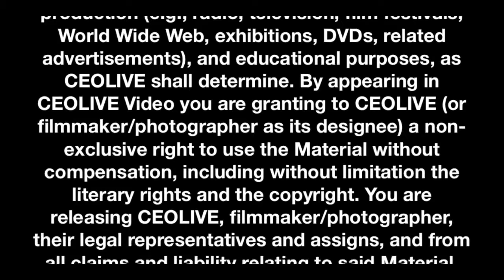PositiveID Could Make Portable Bio-Hazard Detection a Reality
In this episode of CEOLIVE.TV we are joined by Mr. William J. Caragol, CEO and Chairman of PositiveID Corp. (PSID), a life sciences company focused on detection and diagnostics.

Mr. Caragol discusses the company's leading products, target market and growth strategy.

About PositiveID Corp.

PositiveID Corporation is a life sciences tools and diagnostics company with an extensive patent portfolio. PositiveID develops biological detection and diagnostics systems, specializing in the development of microfluidic systems for the automated preparation of and performance of biological assays. PositiveID is also a leader in the mobile technology vehicle market, with a focus on the laboratory market and homeland security. or connect with PositiveID on Twitter, Facebook or LinkedIn.

Neither CEOLIVE.TV or any of its principals currently owns or plan to own within 72 hours of publication any shares of the stocks mentioned in this video.

CEOLIVE content and productions are based on data obtained from sources we believe to be reliable but are not guaranteed as to accuracy and are not purported to be complete. As such, the information should not be construed as advice designed to meet the particular investment needs of any investor. Any opinions expressed in CEOLIVE content and productions, or other investor relations materials and presentations are subject to change. Neither CEOLIVE nor any of its data or content providers shall be liable for any errors or delays in the content, or for any actions taken in reliance thereon. All data and information is provided for informational or entertainment purposes only. CEOLIVE is not a registered broker-dealer or a registered investment advisor.